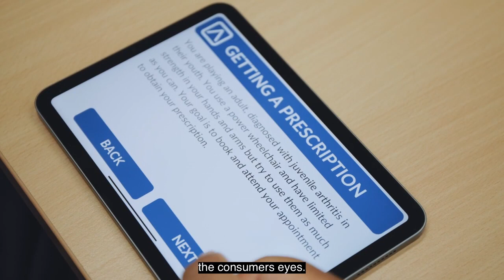Dr Dinesh Palipana shares his lived experience of disability